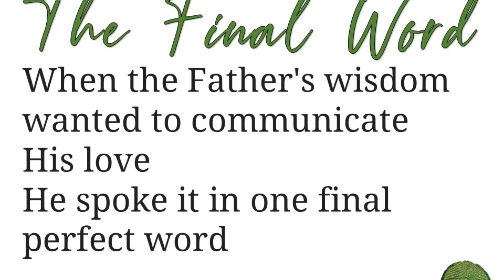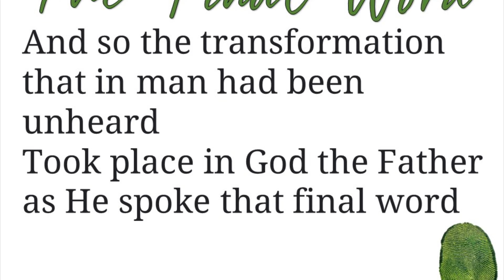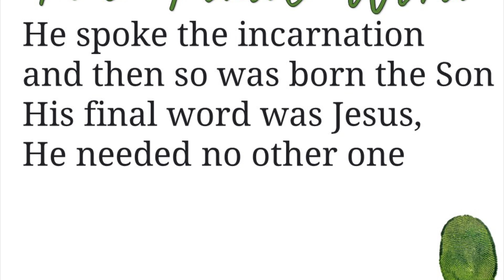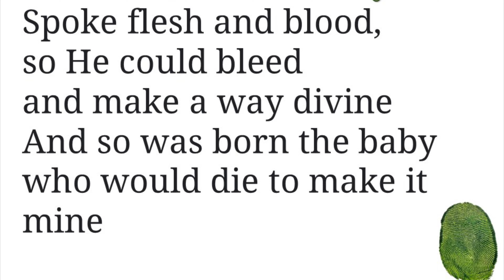Michael Card The Final Word Lyric Video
You and me, we use so very many clumsy words
The noise of what we often say is not worth being heard
When the Father's wisdom wanted to communicate His love
He spoke it in one final perfect word
He spoke the incarnation and then so was born the Son
His final word was Jesus, He needed no other one
Spoke flesh and blood, so He could bleed and make a way divine
And so was born the baby who would die to make it mine
And so the Father's fondest thought took on flesh and bone
He spoke the living luminous word, at once His will was done
And so the transformation that in man had been unheard
Took place in God the Father as He spoke that final word
And so the light became alive
And manna became man
Eternity stepped into time
So we could understand
Source: Musixmatch
Songwriters: Michael Card